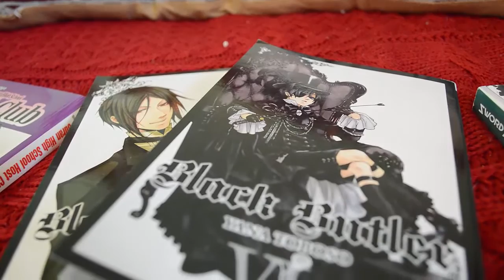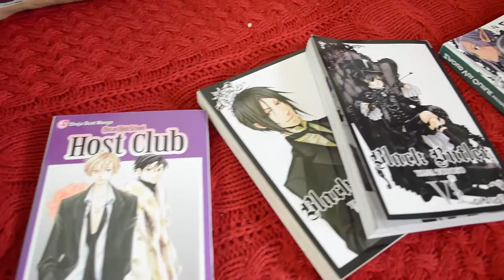Last Minute Holiday Gift Ideas for Geeks!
OMG GUYS CHRISTMAS IS UPON US! Who's got all there shopping done? I literally finished yesturday no joke. I'm so ashamed. Heres a video for all you last-minute gift givers who need a bit of inspiration! Also, hope you just enjoy ravaging my collection of geeky stuff.

I want to triple apologize for the lack of December videos. I think the last video I posted was two weeks ago... yikes. exams have been killer! But they're finally over so I could finally edit and film for you guys! New Year Videos inbound ;) Also, one last Christmas video going up on Christmas Day!!! (Make your guesses)

Who's got their new years resolution? I wanna hear them! Mine is to upload regularly (cause I broke my 4 month streak!) and to also stick to uploading on one day... aka not believing I can do 6 hours of editing in 2

Background:
Tinsle - Target
Knit Blanket - Walmart
Christams Pillow - Dollerstore

FYI this is not a sponsored video all opinions are my own and everything was purchased with my own money